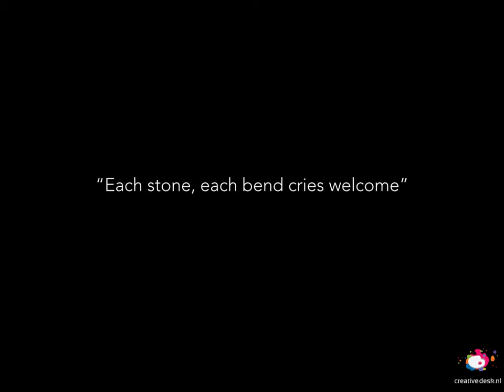Facebook clip - Mountain rainbows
Mountain Rainbows China

What are men to rocks and mountains?
Jane Austen

Deze clip is samengesteld door Loyda van der Vlist